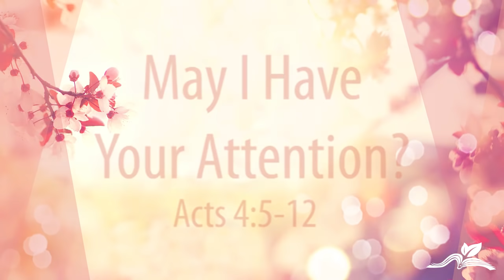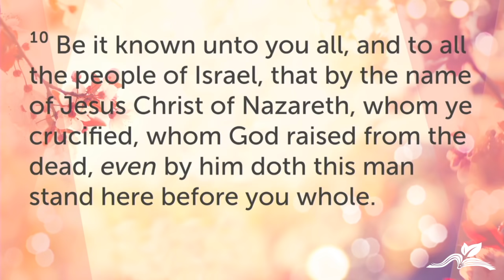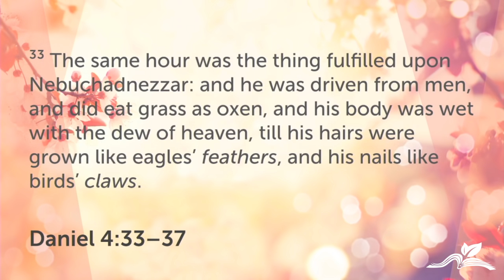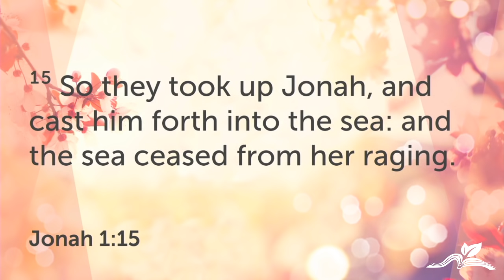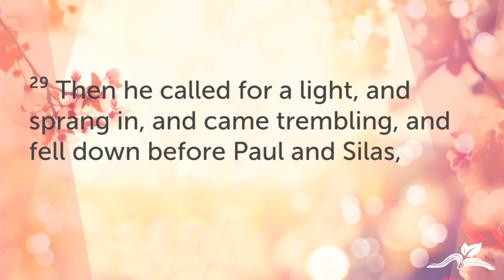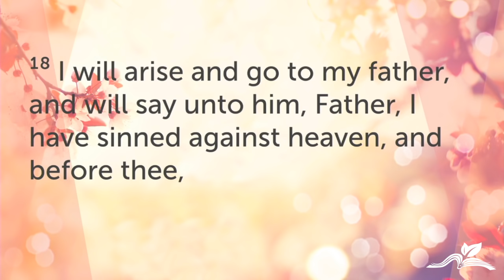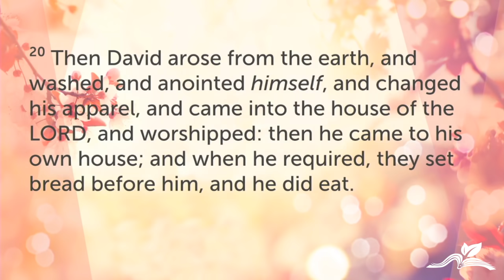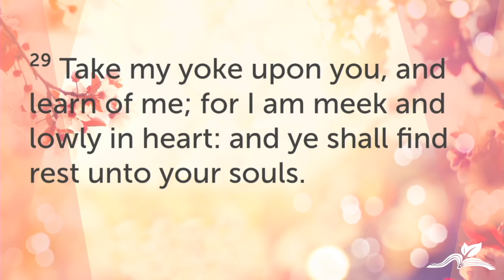Morning Worship Service - April 26, 2020 - Bible Baptist Savannah